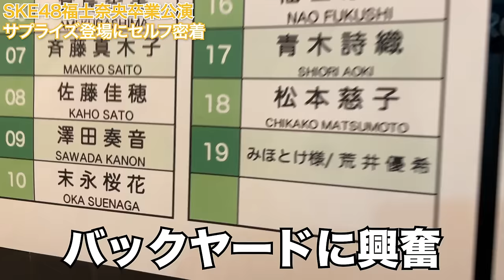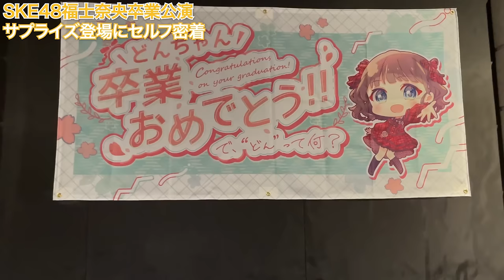【SKE48】福士奈央卒業公演でサプライズ漫才 当日の舞台裏映像【どんちゃん】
SKE48 どんちゃんこと福士奈央ちゃんの卒業公演でサプライズ漫才、セルフ密着です！！

SKE48さま、ご協力ありがとうございます！！

どんちゃんとのユニット「女神」最後の漫才の披露にむけ
リハーサルからお届けします。

現役アイドルの最後の勇姿をご覧ください。

▼SKE48 YouTubeチャンネル

▼SKE48 SNS
SKE48 LIVE!! ON DEMDND

〜〜〜みほとけ情報〜〜〜

▼初の著書
『みほとけの推しほとけ 』　(笠間書院)

ぜひ！！

▼オンラインコミュニティ『みほとけの寺子屋』
お寺や仏像が好きな人たちがオンラインで集うサークルを主宰しております！

衣装でも私服でも着ている作務衣です